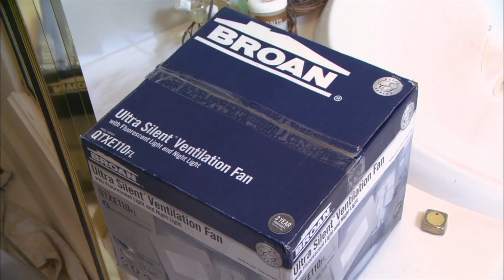Sizing a Bathroom Vent Fan Shower Exhaust Fan How to Select the Right One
Today’s Homeowner Television is the highest-rated, Emmy-nominated home improvement TV show syndicated in the U.S., reaching more than 2 million weekly viewers with fresh, practical and trusted advice for maintaining and improving homes. In its 24th season, Today’s Homeowner is the second-longest syndicated running home improvement show in the U.S., boasting the exclusive father-daughter team Danny Lipford and Chelsea Lipford Wolf.